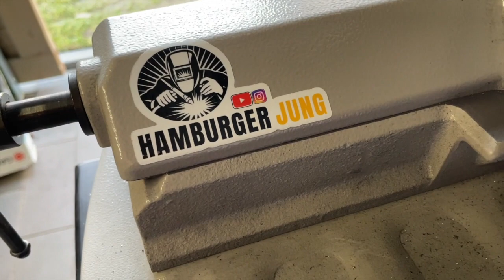Eigenbau Plasmatisch zum einklappen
Ich habe mir einen faltbaren Plasmatisch gebaut, jetzt habe ich mehr Verstaumöglichkeiten und freie Stellflächen.

*Mikrofon: Comica BoomX-DMI2
*Küpper Werkbank
*Epple Metallbandsäge BS 125 GS
*Nitril-Arbeitshandschuhe, Rutschfeste
*3M Peltor Optime III Kapselgehörschutz
*Metabo Akkuschrauber
*Bosch Professional 10 Stück Trennscheibe
*Handy Stativ Smartphone
*Black+Decker Bandschleifer
*Ruko 102152E Kegel- und Entgratsenker
*Bosch Professional 25tlg. Metallbohrer-Set HSS-Cobalt
*Presto Bohr und Schneidöl
*uvex i-Works Schutzbrille
*Farbe Nigrin

Plasmaschneider
Farbe